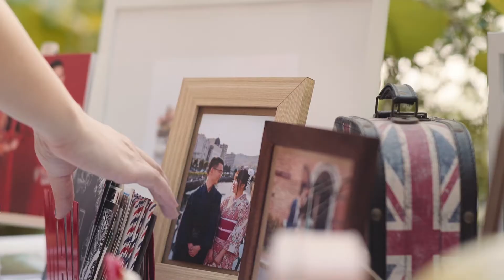Ruijie and Jerlyn | ROM